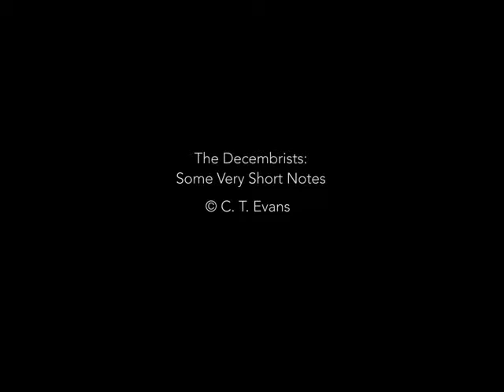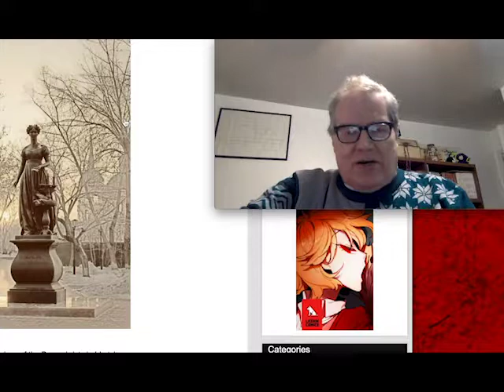The Decembrists: Some Real Quick Notes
A very short video with just a few quick remarks on the Decembrist revolt.